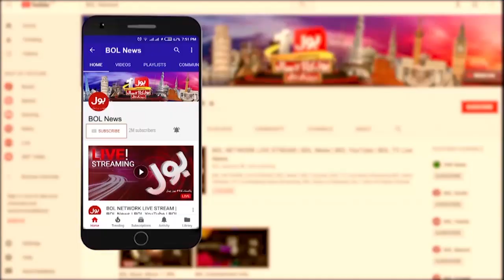PML-N Alliance with PTI? | Nawaz Sharif Big Plan | Abdul Qayyum Big News | Duniya BOL Hai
PML-N Alliance with PTI? | Nawaz Sharif Big Plan | Abdul Qayyum Big News | Duniya BOL Hai | BOL Entertainment